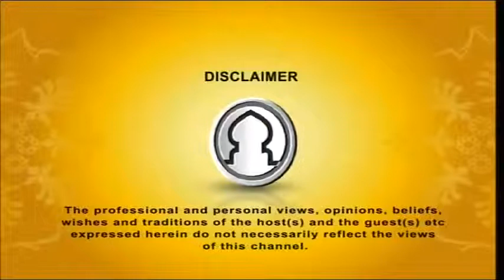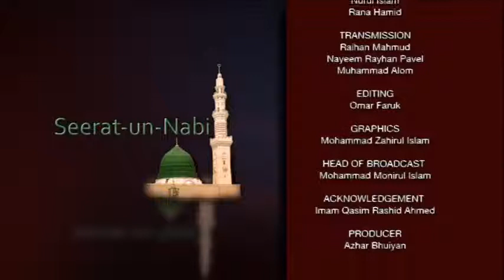Seeratun nabi EP 26 By Dr Abdus Salam Azadi